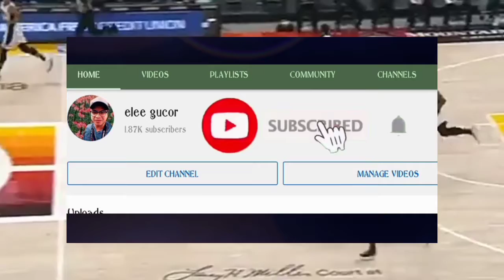Utah Jazz Dispel Orlando Magic And Break Warriors NBA Record 3-Points | NBA Best Winning Streak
Donovan Mitchell scored 22 points and led the Utah Jazz's 3-point barrage with six deep shots in a 137-91 victory over the short-handed Orlando Magic.

Joe Ingles and Bojan Bogdanovic each scored 17 points, while Jordan Clarkson threw in 15 off the bench as the Jazz won their ninth straight overall and 22nd in a row at home.